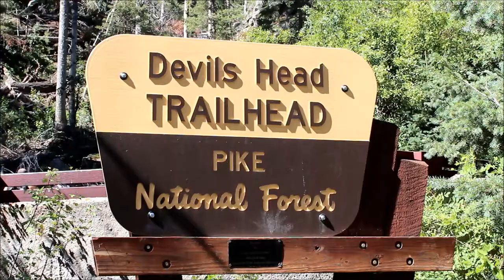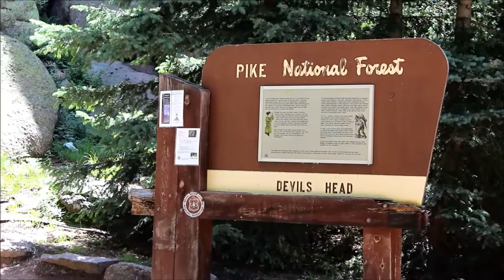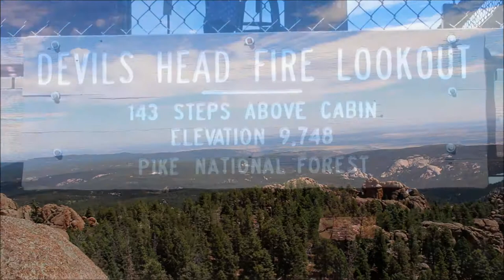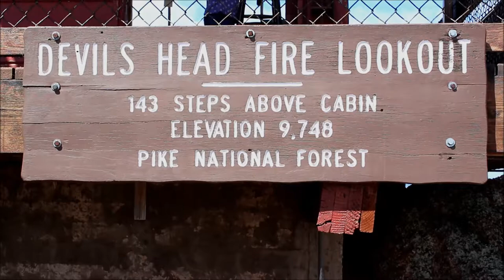Ben's Tours--Devils Head Trail, Denver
Each installment of Ben's Tours takes you on a visit to a special place.  This time join me 10,000 feet up for 360 degree, 100 mile views over mountains and forest from the Devils Head Fire Lookout, an hour outside Denver.